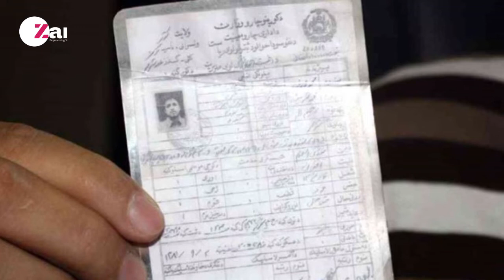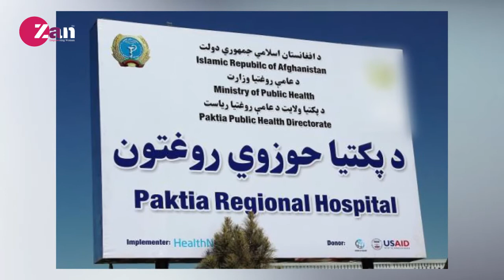پالیسی حکومت در مورد بیجاشده گان چگونه بوده است.